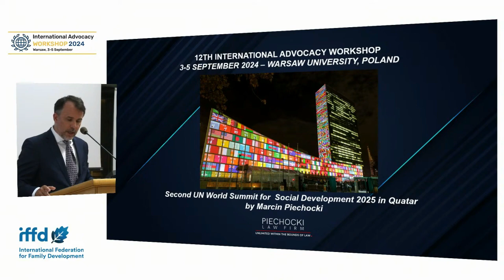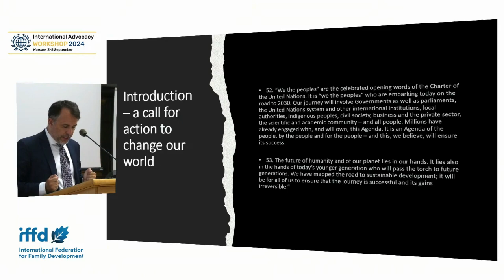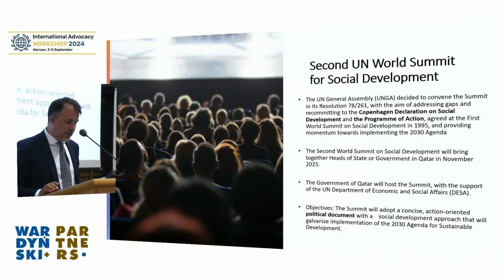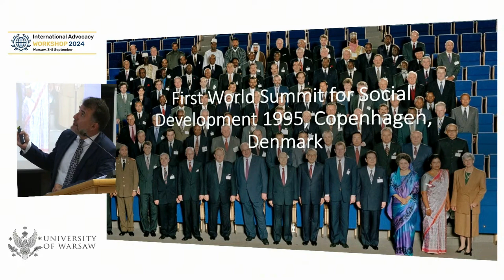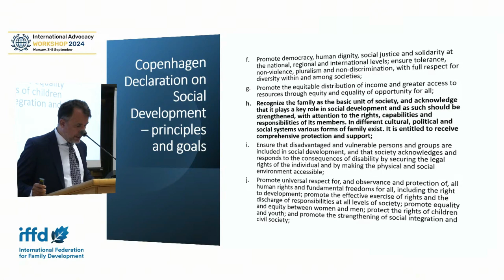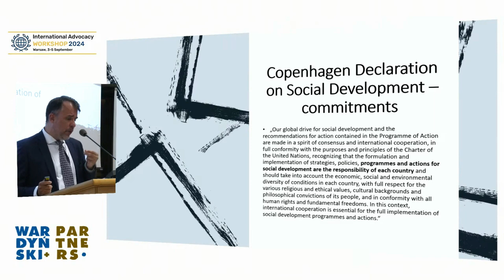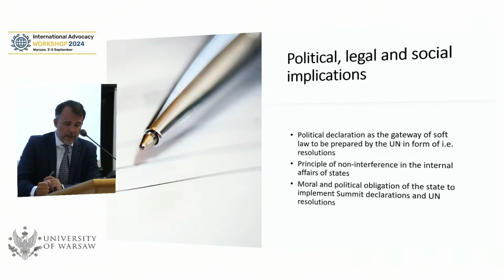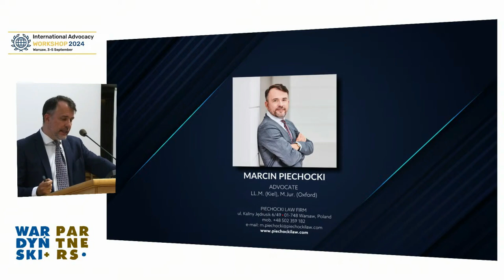12th IAW 2024 - Marcin Piechocki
“The Second World Summit on Social Development”
Advocate Marcin Karol Piechocki
M. Jur (Oxford), LL.M (Kiel)